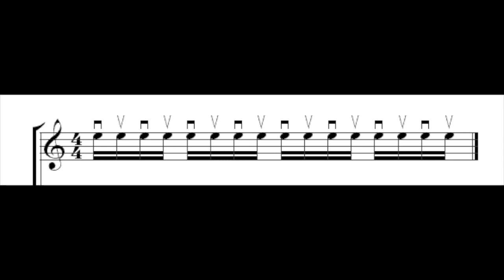mississippi is a river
This video is about mississippi is a river